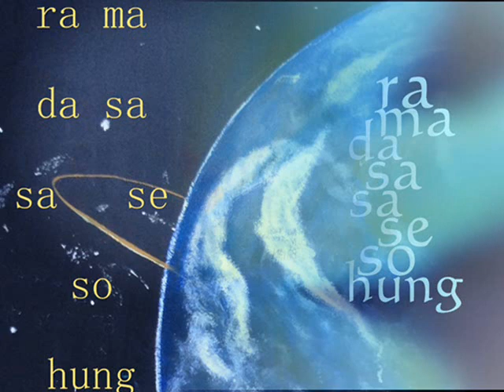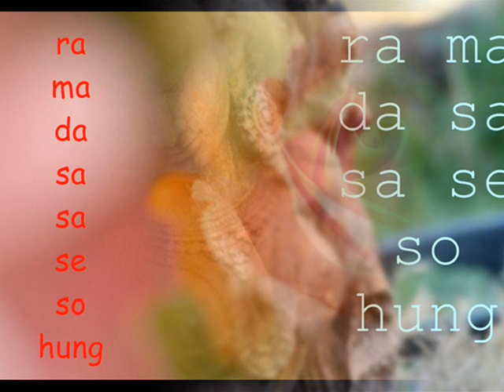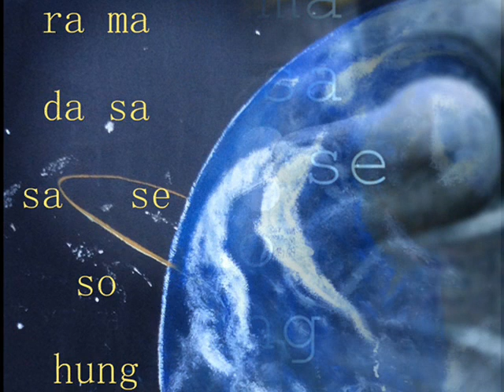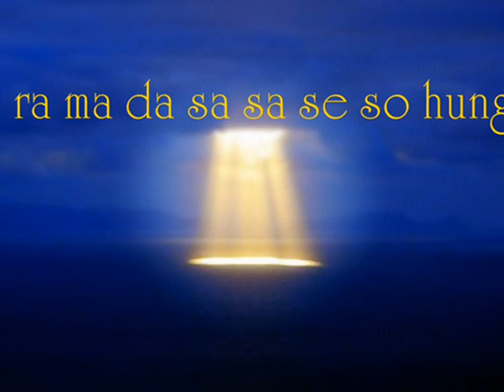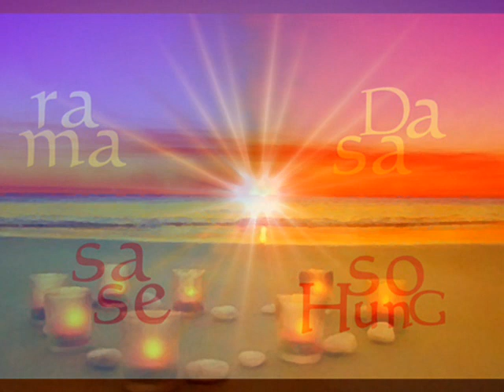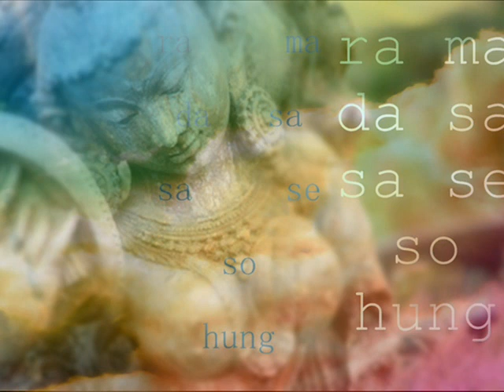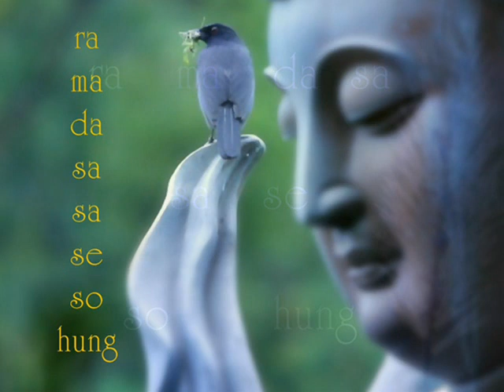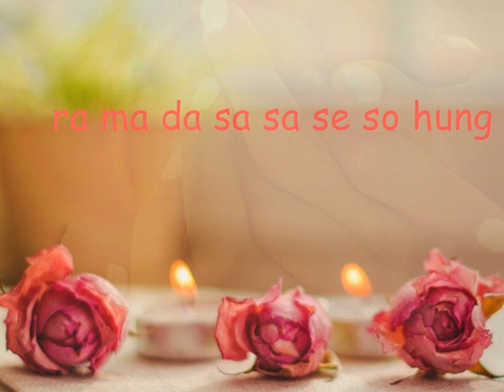RaMaDaSa-Mantra ~ Satkirin Kaur Khalsa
Sonne, Mond, Erde, Unendlichkeit.
Ich bin eins mit dem unendlichen Zyklus.